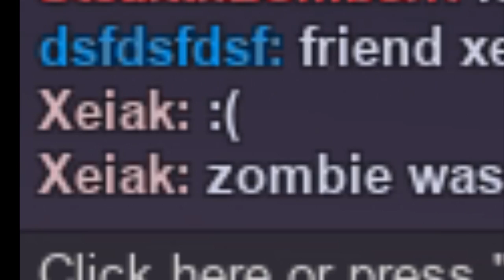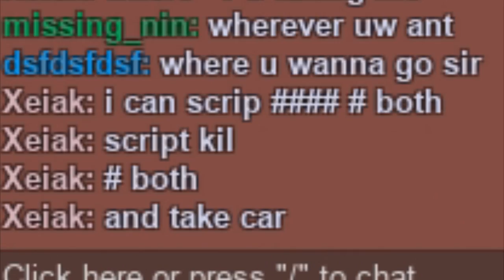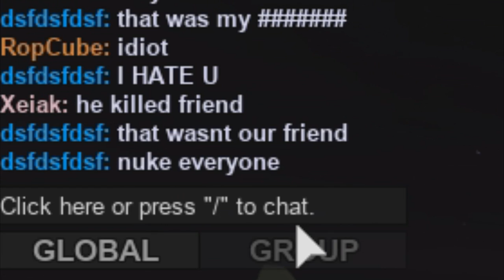Playing ROBLOX with HACKERS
In today's Roblox video we play a game called Apocalypse Rising which is FILLED with hackers and we mess around with them and try to capture them.